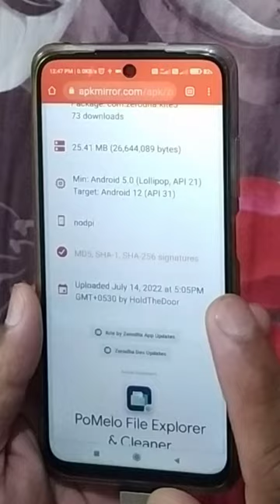Instal & Run zerodha kite trading app on smart tv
dosto trading app zerodha kite ko smart tv me instal kar kese chalaye and trading kare.